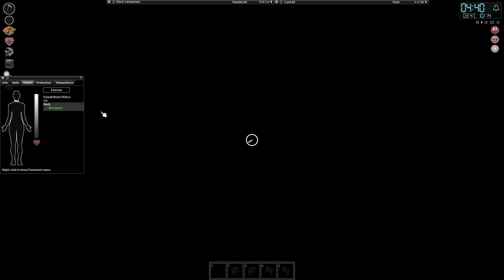Project Zomboid - Let's Play - Building Sim - #37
In this series we play Project Zomboid, an absolute favorite game of mine. We are playing on the default infection settings with the only change being that our zombie friends don't respawn.

In this episode we continue building our very own magnificent home. We train our carpentry skills to level seven, and do some fishing.